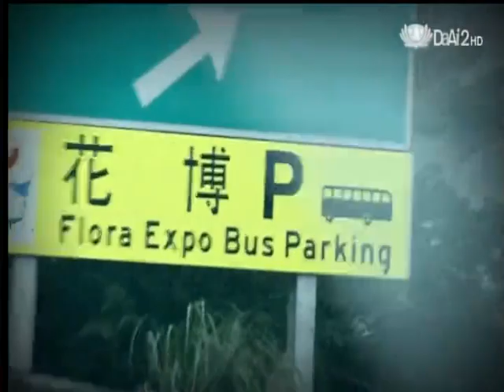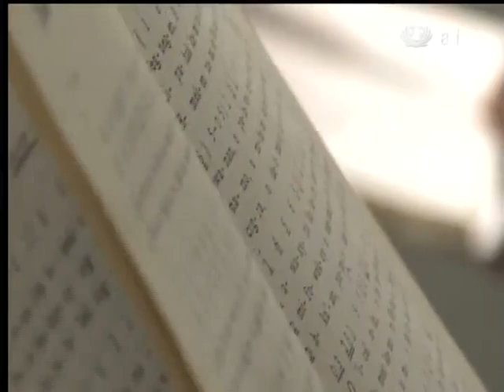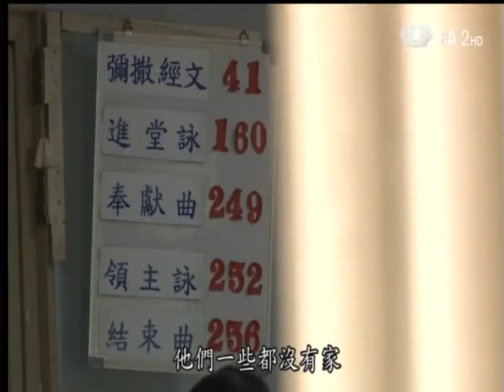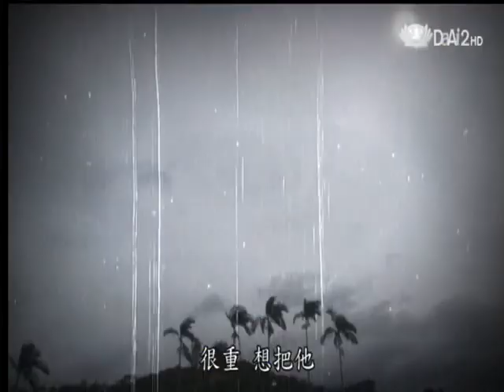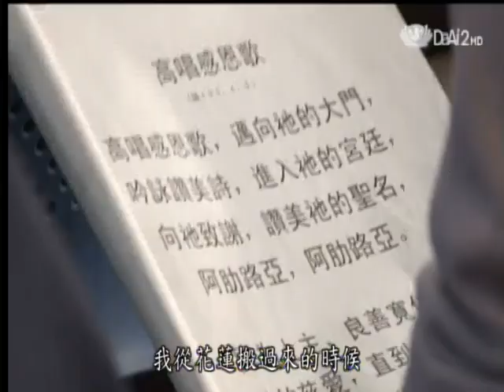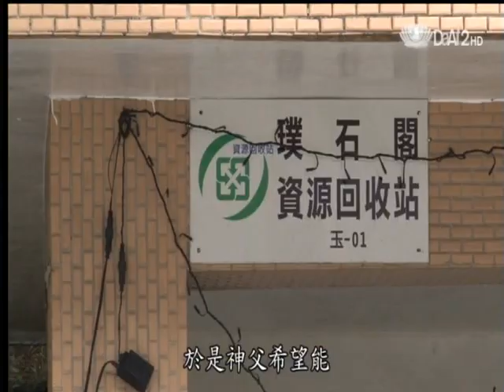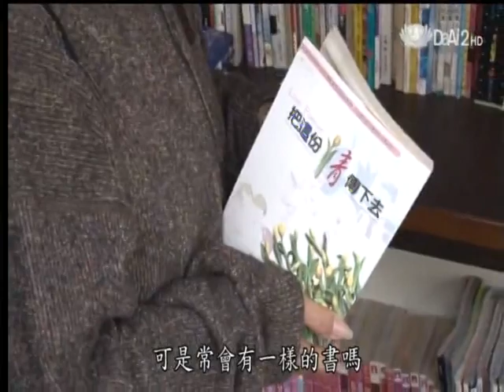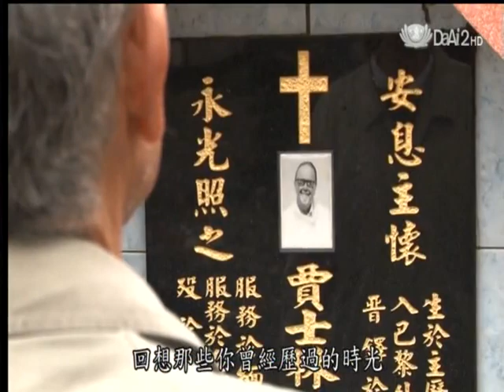20120625《小人物大英雄》神父爸爸的心願